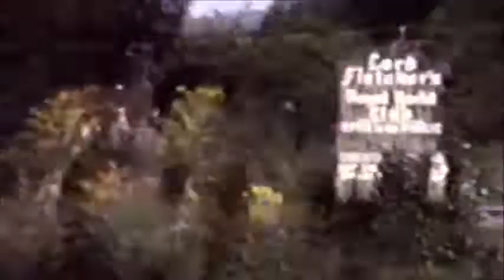1973 Jim Ray Fishing Trip